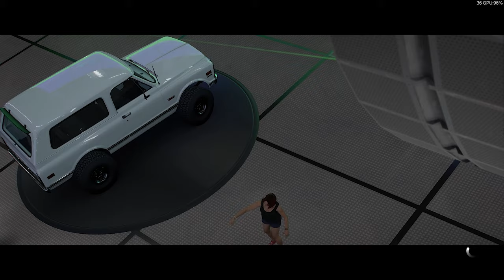Forza Horizon 5, Series 2, Season 4, Down for the Countdown, Cross Country C600 Pickus & 4x4s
GMC Jimmy, tune - 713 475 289